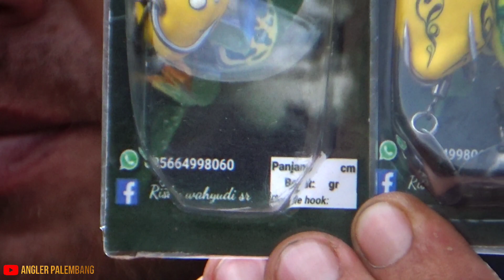CASTING DISPOT YANG LAMA GAK DIDATANGIN,,KOCOLANNYA KAYAKN PASAR,,,,!!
Assalamu'alaikum teman2 kita mamcing lagi ya tepatnya dispot perkebunan sawit juga,yang pasti spot ini tetangga saya tempat kerja,dispot ini yang pasti jarang ada ikan gabus besarnya rata2 kocolan

PERALATAN PANCING

ROD :  MAJESTIK SHIMANO 6 12  LB
REEL : SHIMANO METANIUM DC
LINE : PE 2 DURAKING X9
LEADER : DURAKING 30 LBS
UMPAN    : RW  LURE